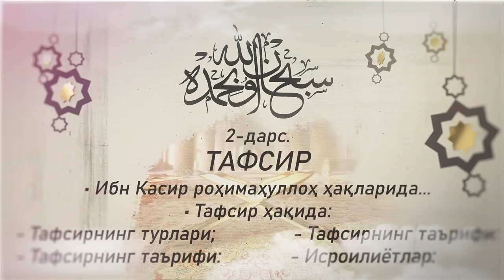Тафсир 2- дарс.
• Дарс: ТАФСИР
• Ибн Касир роҳимаҳуллоҳ ҳақларида...
• Тафсир ҳақида:
- Тафсирнинг таърифи:
- Тафсирнинг турлари;
- Тафсирнинг ривожи;
- исроилиётлар...

2.Қуръон ва суннатни ўрганиб амал қилиш.
3.Исломий маърифат таратиш.
4.Cалафи солиҳ–улуғ мужтаҳидларга эргашиш.
5.Кенгбағирлик ва биродарлик руҳини тарқатиш